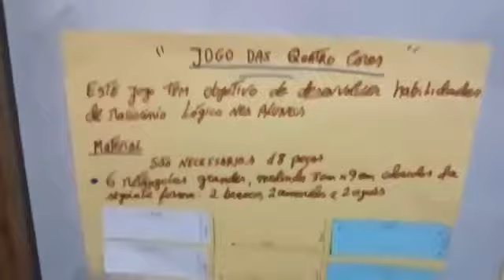Jogo das 4 cores... Prof Cláudio Jorge Assistam e deixem seus comentários.